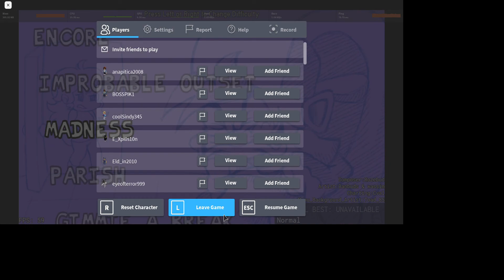Roblox LITERALLY FNF Madness (full)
Btw I Trained This On Easy Mode And Heres What I Got